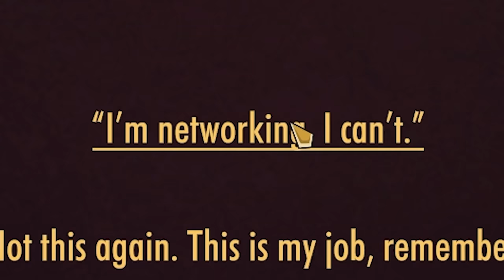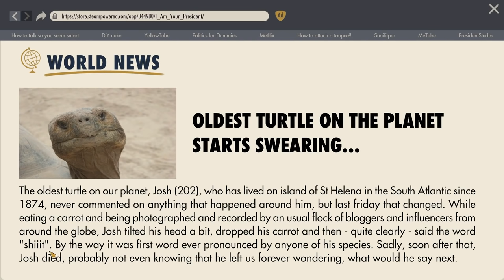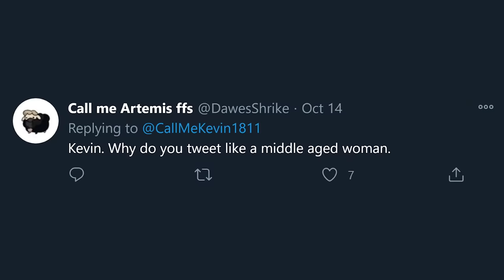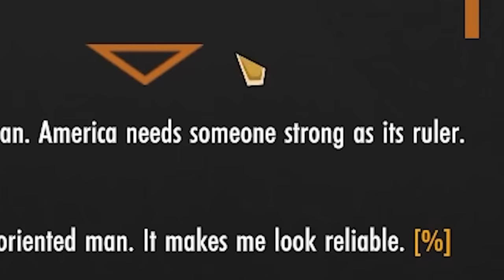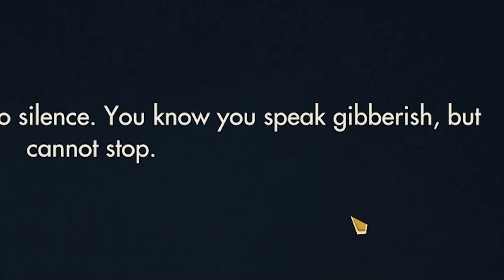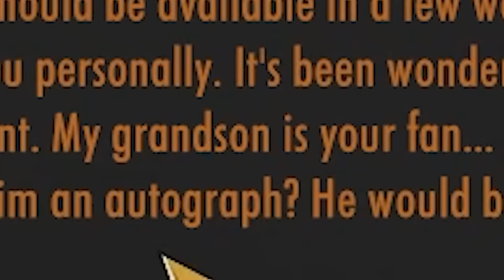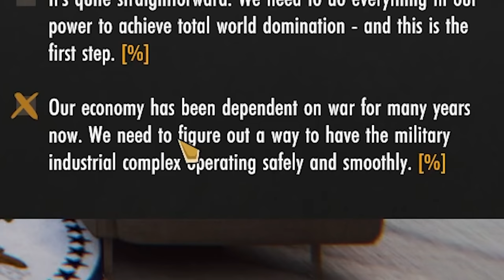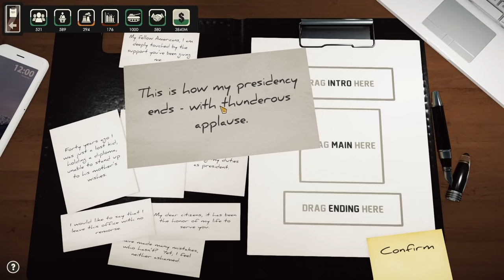I became president and here is what happened